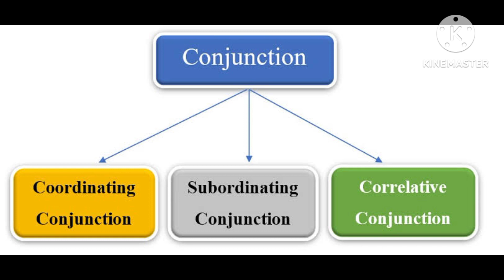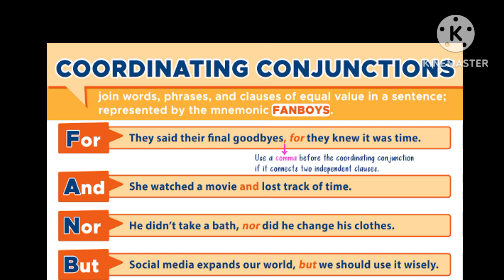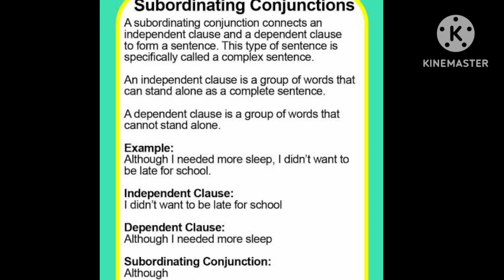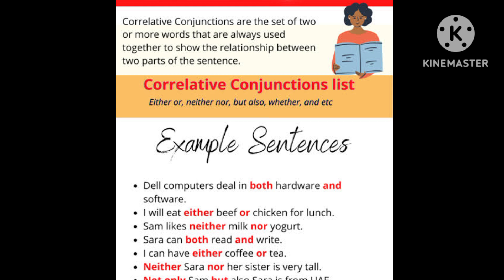Lecno|18|Types of Conjunction| Parts of Speech#english ssc complete ielts bs fa/Grammar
PROFESSOR SYED ISHFAQ AHMAD SHAH PROFESSOR IN ENGLISH GDC PANIALA HIGHER EDUCATION DEPARTMENT KPK PESHAWAR PAKISTAN